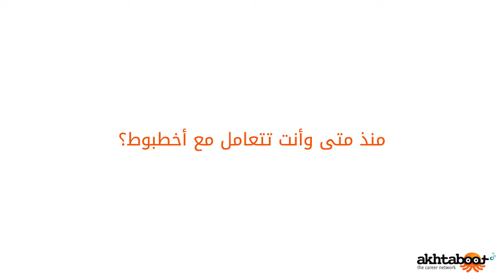مقابلة مع عدد من أكبر الشركات في الشرق الأوسط و تصوير إنطباعهم عن أخطبوط - فيديو 1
بمناسبة الذكرى العاشرة لتأسيس أخطبوط قمنا بمقابلة بعض الشركات و طرح بعض الأسئلة المتعلقة بتجربتهم مع أخطبوط. شاهدوا سلسلة من الفيديوهات تسلط الضوء على خبرتهم في إستخدام موقع أخطبوط. ترقبوا المزيد من شهادات الشركات.